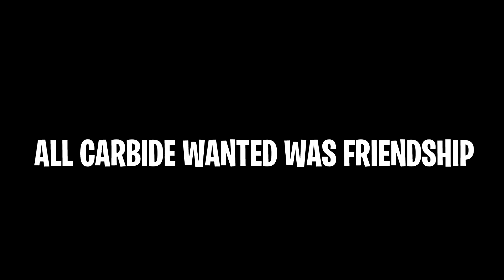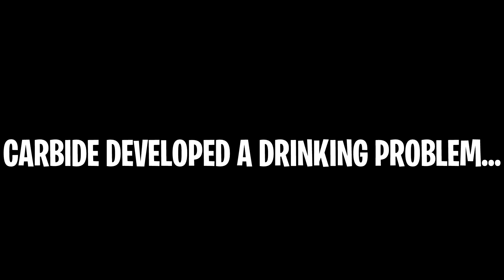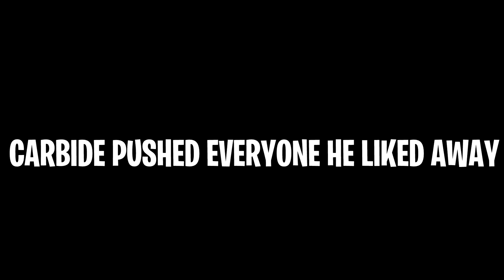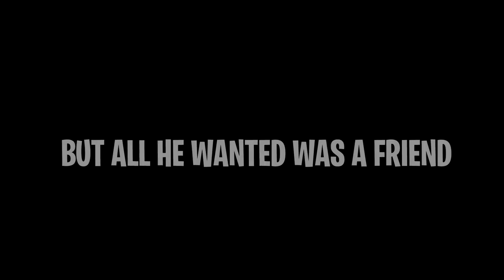Tries to Make a Friend A Fortnite Battle Royale Short Movie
Tries to Make a Friend   Fortnite  Battle Royale Short Movie